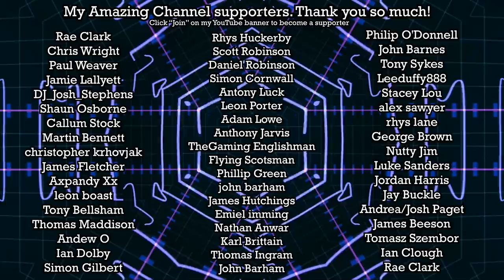UNSAFE TO TIP!